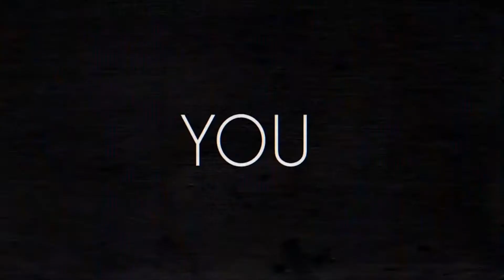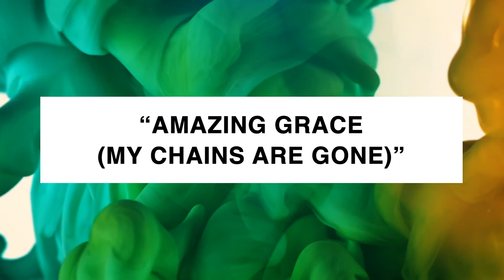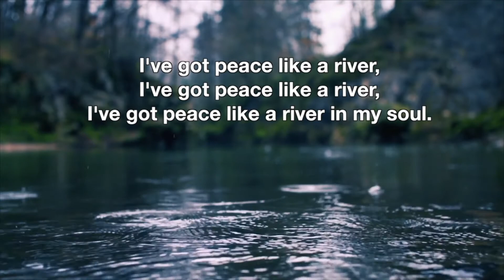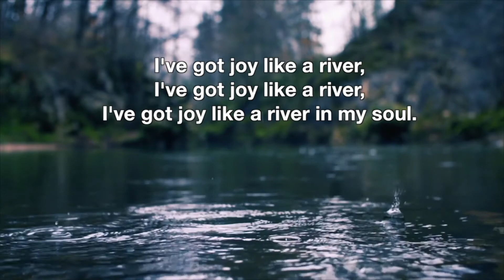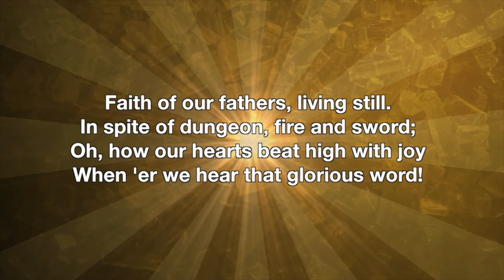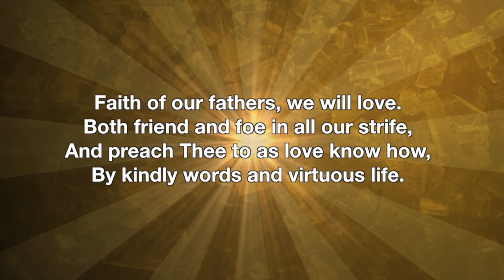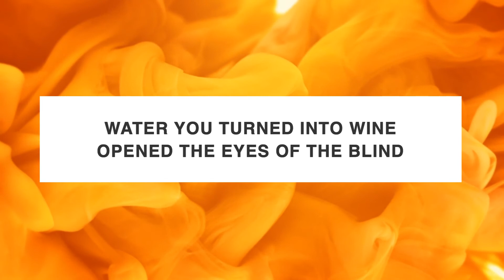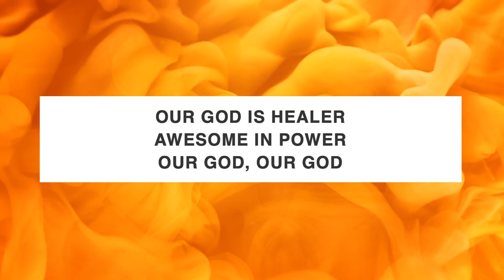6/7/20 - Kirkwood Online Worship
Worship Service for Kirkwood Church - June 7, 2020